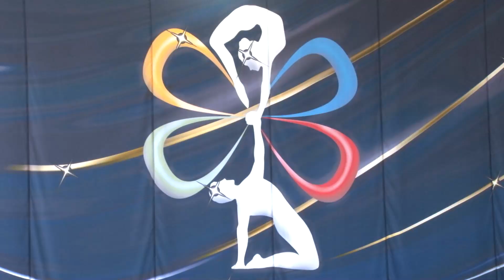Чемпионат и Первенство по спортивной акробатике собрали более 200 участников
В Анапе завершились открытые Чемпионат и Первенство города-курорта по спортивной акробатике «Черноморский шпагат». В них приняли участие более двухсот спортсменов из 15-ти городов и районов Кубани и Республики Адыгея.